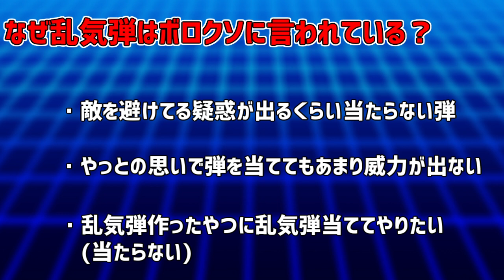【モンスト】どうすれば乱気弾は強友情になる？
今流行中の友情コンボです

モンスト　モンスターストライク　乱気弾